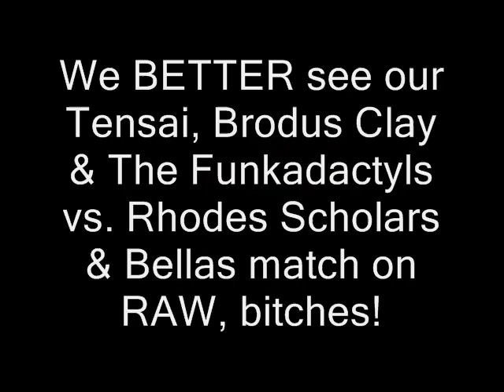WrestleMania 29 Review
An in-depth break down of WrestleMania 29.